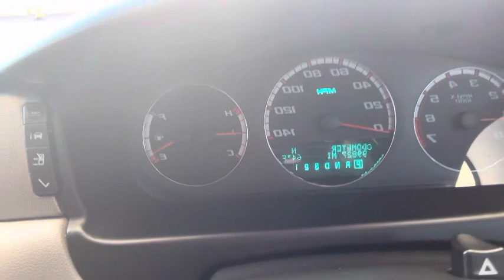BACK IN THE SHOP 🤦🏽‍♂️🤦🏽‍♂️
Welcome to my channel on today Video I had to take it too the shop man because my tire light pop on and I can’t have no lights on my dashboard so enjoy the video make sure to LIKE COMMENT & SUBSCRIBE

AMVET TIRE + AUTO
       HOURS:
Monday - Friday
8:00AM - 5:00PM

         Saturday
8:00AM - 12:00PM